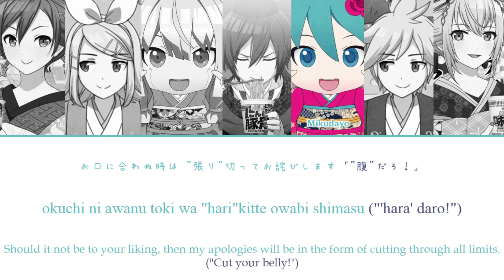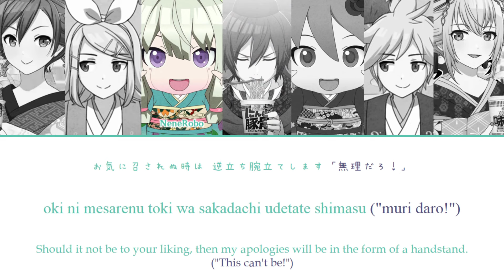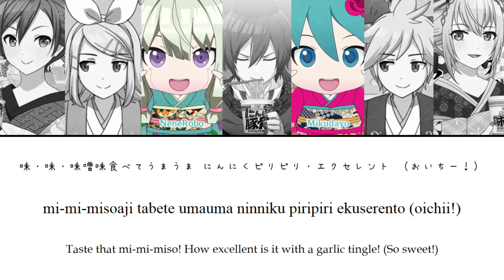[FULL VER] Tokugawa Cup Noodle Kinshirei (徳川カップヌードル禁止令) | Color Coded Kan/Rom/Eng Lyrics プロセカ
Tokugawa Cup Noodle Kinshirei (徳川カップヌードル禁止令) is a song by Mitchie M performed by Kusanagi Nene, NeneRobo, Mikudayo, KAITO, Kagamine Rin, Kagamine Len, Megurine Luka, and MEIKO. It was made for Nissin Foods' Cup Noodle Collaboration, and was the fourth of five songs added for its song campaign. This song promotes the miso and garlic-flavored noodles.
Difficulties